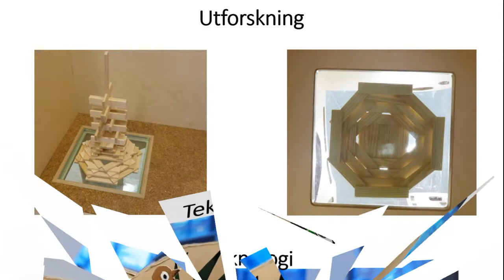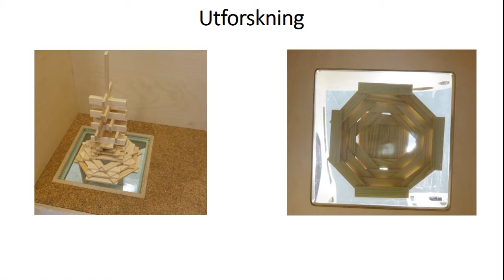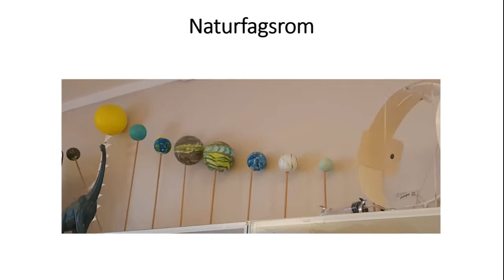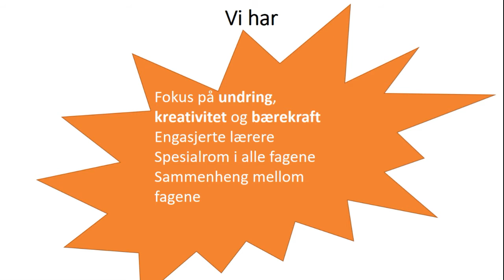Realfag i leik og læring, med vekt på undring, kreativitet og bærekraft | DMMH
Denne videoen presenterer fordypningsemne BHFOR3590 'Realfag i leik og læring, med vekt på undring, kreativitet og bærekraft' ved Dronning Mauds Minne Høgskolen i Trondheim. Den ble laget av Signe Marie Hanssen som er den emneansvarlige.